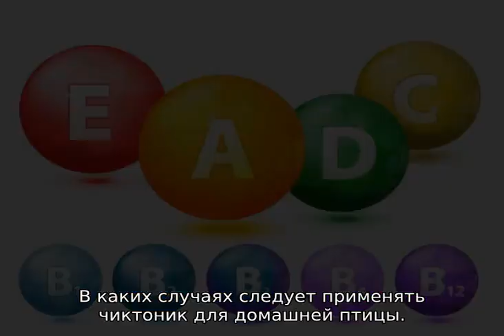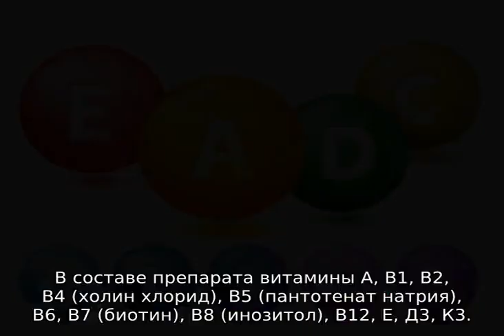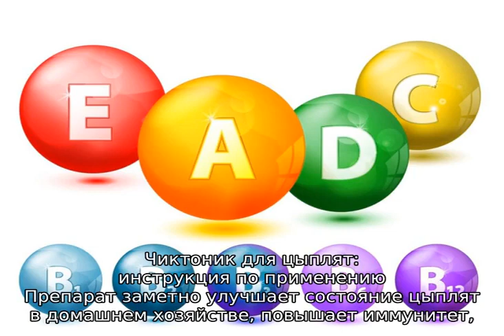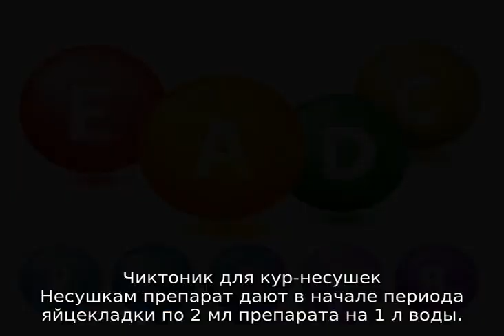Чиктоник для цыплят: инструкция по применению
Подробная информация для интересующихся о том, в каких случаях и как следует применять чиктоник для цыплят, бройлеров, кур. Пошаговая инструкция по применению препарата (как правильно поить чиктоником). Советы и рекомендации опытных птицеводов.